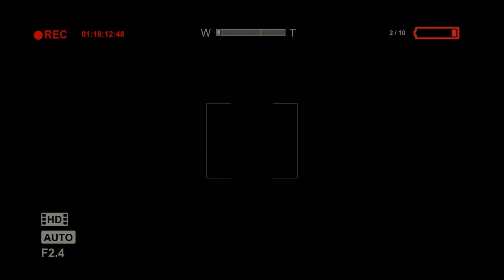Let's Play Outlast #10 unterm Bett ist am schönsten :: uLowLP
Phil LP ;D